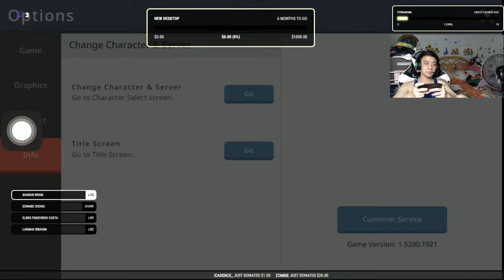[MapleStoryM] Beehive Back to Back Chaos Bossing A2Scania Ep.3